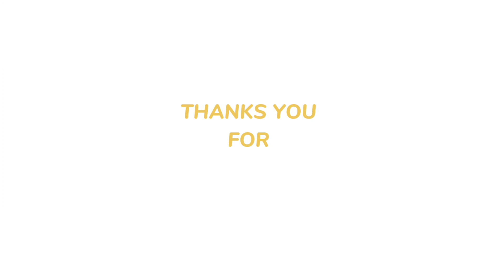Lovely Nature View 😍